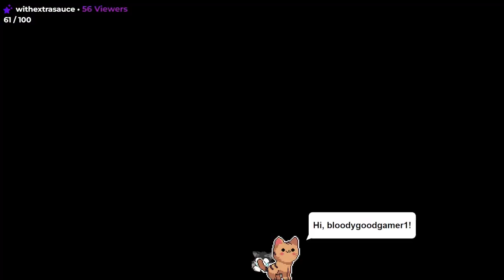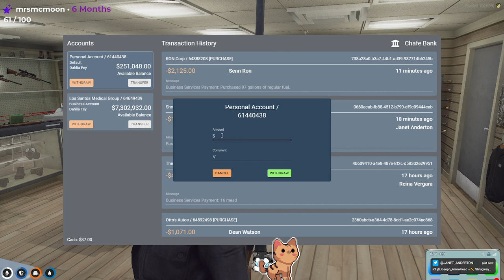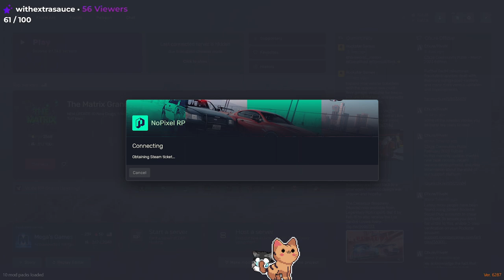2023-03-12 - p1: Dr. Dahlia Fey | the unwanted. | NoPixel WL | !song